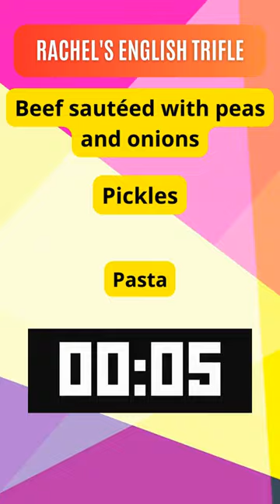Rachel's English Trifle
What does Rachel accidentally put in her English trifle?